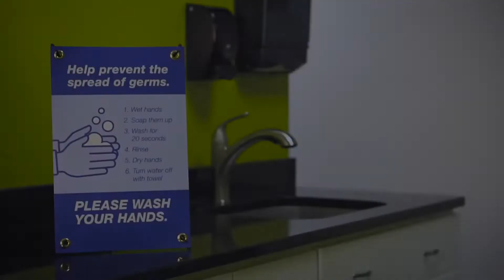Encourage Employees to Wash their Hands with the Mini X Banner Display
The Mini X Banner Display - as well as other functional signage from Showdown Displays - provides a way to educate and remind employees to wash their hands in the workplace!

This is not an all-inclusive list of the many services we provide.

Business Gifts
Corporate Recognition Programs
Company Outings
E-Commerce Services: online stores and fulfillment services
Employee Recognition
Premiums and Incentives
Product Introductions
Safety Programs
Sales
Service Awards
Sport Tournaments
Thank you programs
Trade Show Programs

We are a full-service advertising specialties company offering a wide range of promotional items to support your marketing efforts. We help you find cost-effective ways to market and promote your business. Our goal is to find eye-catching promotional items that speak to your customers and clients, moving them to action and boosting your business.

Put our knowledge about promotional products to work for you. With high-quality promotional products, fast delivery times, and prices to fit all budgets, we will provide customized, relevant recommendations for you.

Your brand is more than your logo; your brand is the face of your business! When promoted correctly, your brand communicates to customers what you offer and how you differ from the competition. Our branded products will establish a significant and differentiated presence, promoting all aspects of your business. From employee recruitment and retention to customer acquisition and loyalty, we take all your business goals into consideration with each product selection